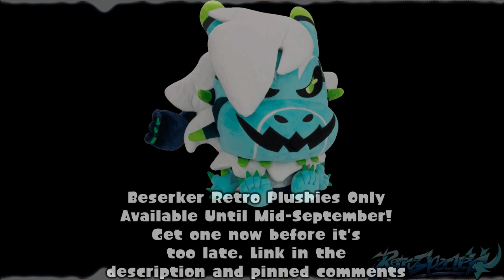ICEBREAKER - Friday Night Funkin' Vs. RetroSpecter Mod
I know this is already up on YouTube Music but I still wanted to upload this on my own channel for consistency sake. Link to the Vs. Retro mod Update below!

►If you'd like to contribute to the continuation of this ambitious mod project, you can donate